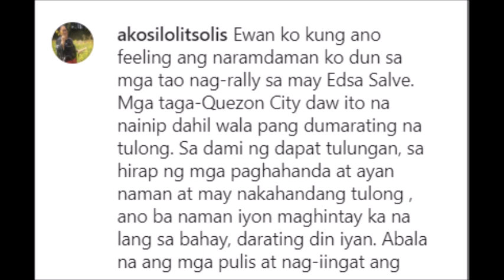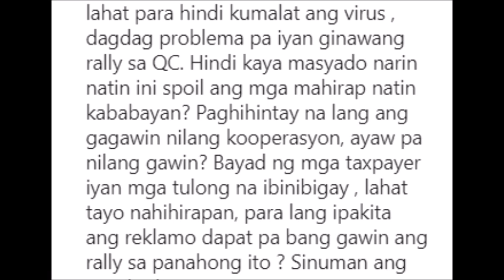FRANKIE AT JODI STA MARIA MAGPAPIYANSA SA MGA NADAKIP NA NAG RALLT MANAY LOLIT HINDI SANGAYON DITO